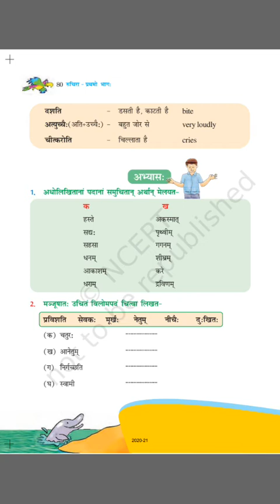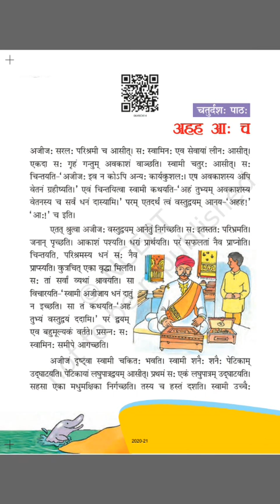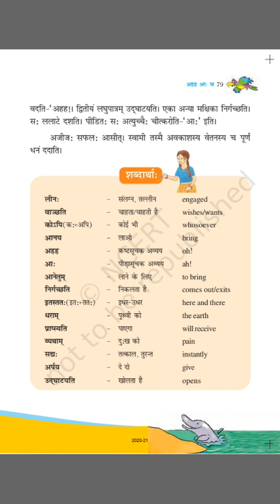6TH SANSKRIT CH 14 अहह आः च Explanation